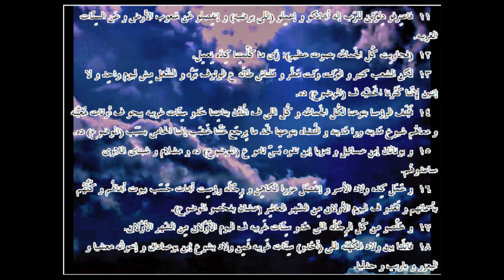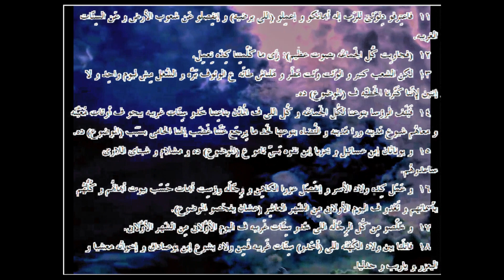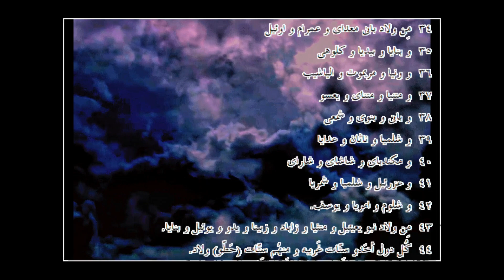عزرا ... الترجمة العامية المصرية .15010. ـEzra...Egyptian colloquial translation